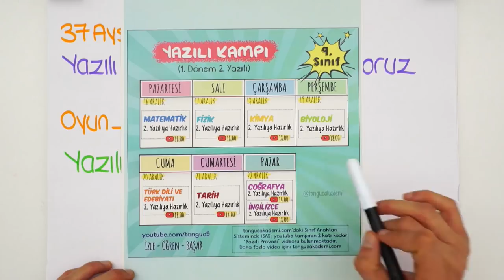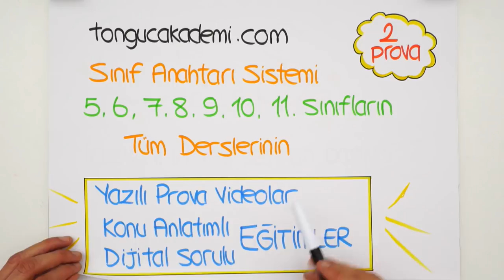9. Sınıf 1. Dönem 2. Yazılı Kampı Başlıyor!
16 Aralık'ta 1.Dönem 2.Yazılı Kampı Başlıyor! Tonguç her zaman olduğu gibi yazılılarında da seni yalnız bırakmıyor. Yazılıya hazırlık provalarında konularla ilgili bilmen gerekenleri sana anlatacağız. Bu kampı sakın kaçırma! 🤓